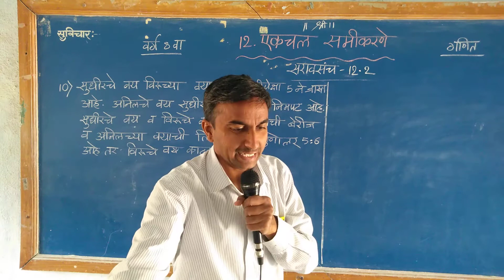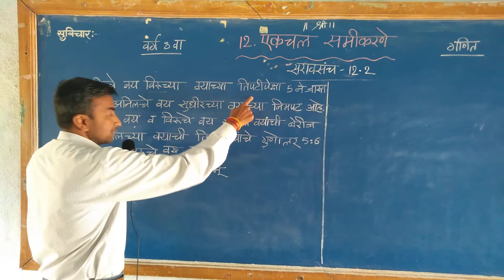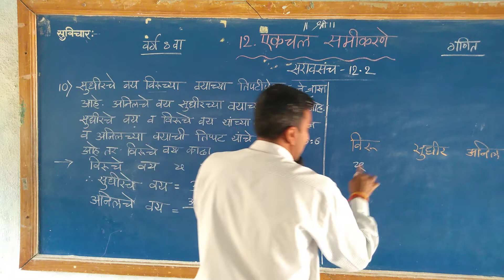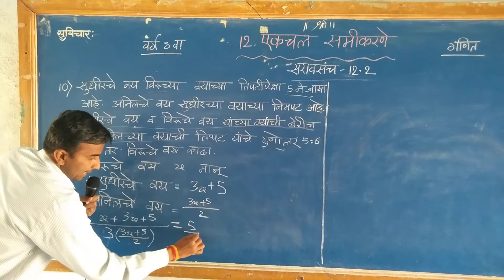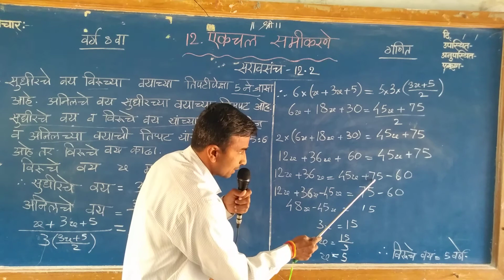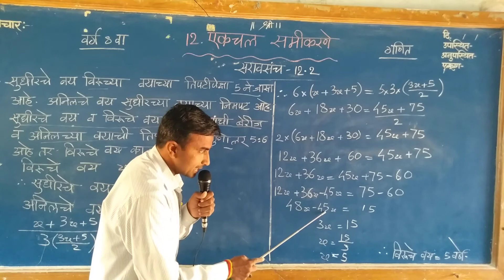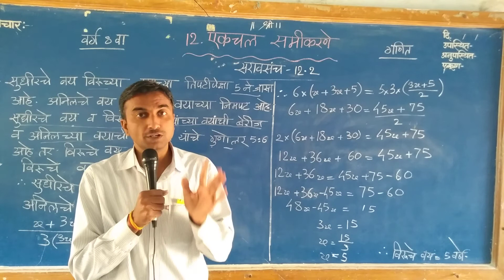8 वी गणित एकचल समीकरणे# सरावसंच 12.2# 10 वे गणित